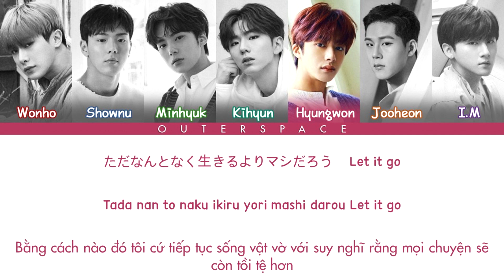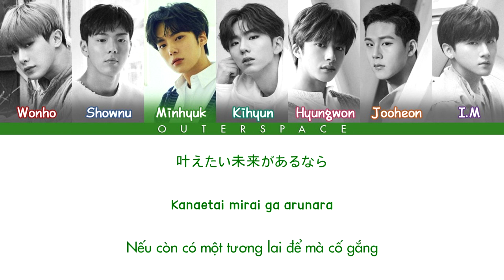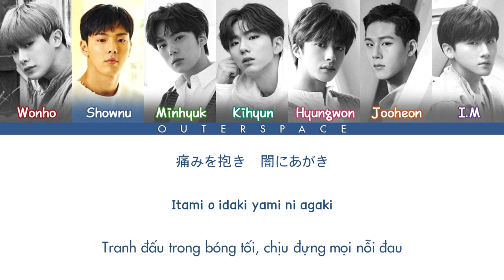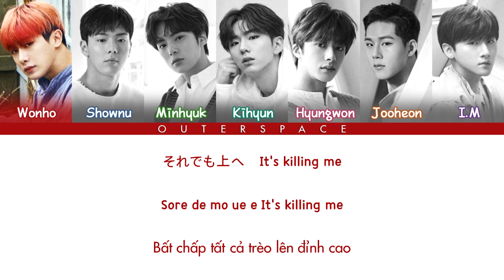[JAPANESE/ROM/VIET] MONSTA X - KILLIN' ME (COLOR CODED)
Translator: Bao
Editor: Bao
Designer: El
Timer: Bao